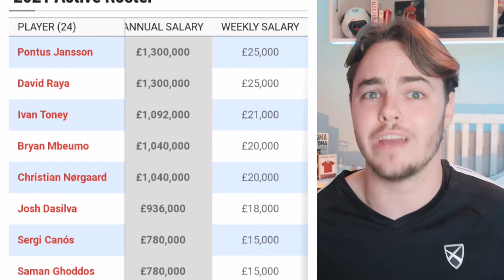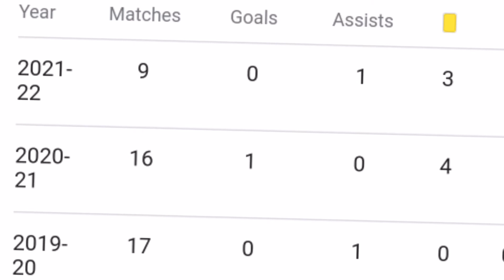Most OVERPAID Premier League player at every club!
The most OVERPAID player at every Premier League Club! With players such as Jack Grealish, Harry Maguire and so many more players earning a lot more than they probably should, this is going to be an interesting one!